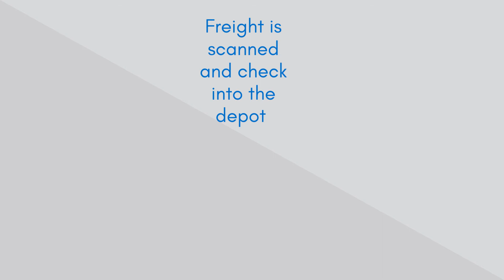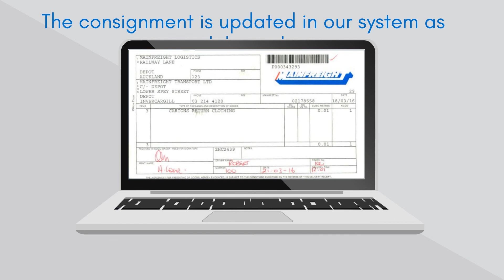Lifecycle of a consignment note